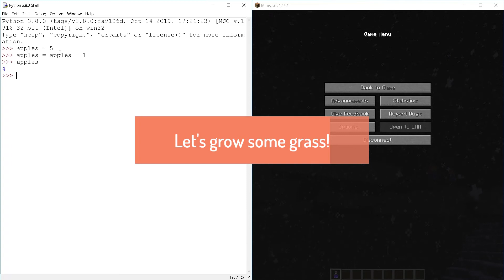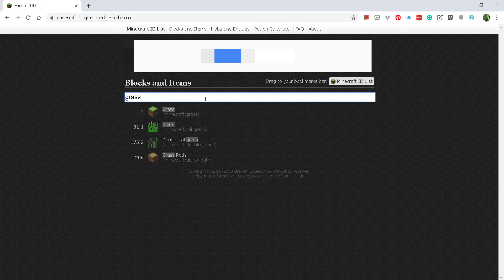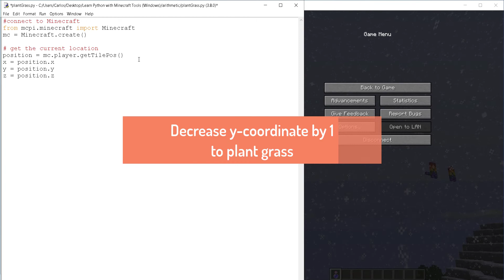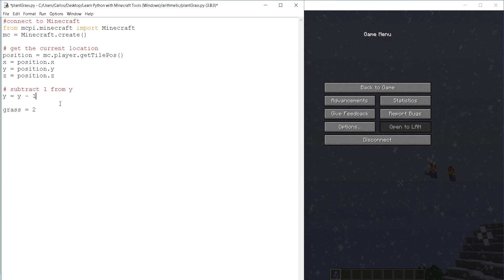Learn Python with Minecraft - Part 3: Python Arithmetic - Lesson 5: Subtraction